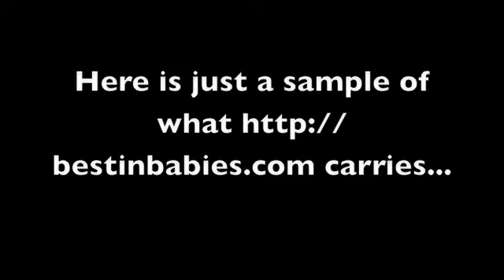More Baby Girl Gifts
Come see our wide selection of baby girl gifts We have something for ever new baby!